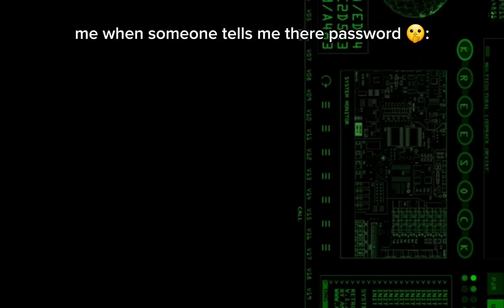me if someone tells me there password 🤫: | Gacha life | •Kate